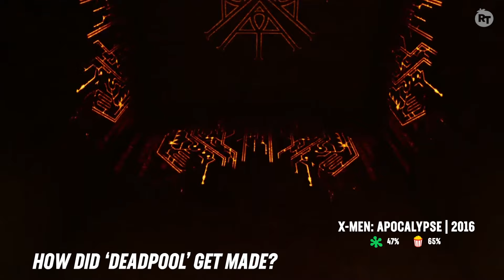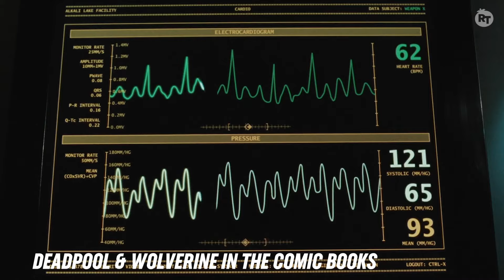The History of Deadpool and Why We're HYPED for Deadpool & Wolverine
Deadpool expert Coy Jandreau breaks down everything you need to know about 'Deadpool & Wolverine'.

00:00 The Journey to ‘Deadpool & Wolverine’
01:00 How It Began
02:57 How Did ‘Deadpool’ Get Made?
07:57 Sequel Success
10:30 Deadpool’s Christmas Special
11:32 Deadpool & Wolverine in the Comic Books
13:33 ‘Deadpool & Wolverine’ Theories